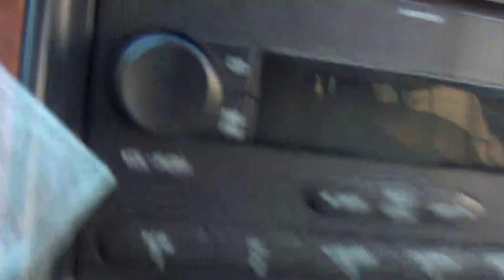20150729190036 traveling from East randolph to home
Me heading back home after visiting the Fed Ex Center in East Randolph on Jul 29, '15